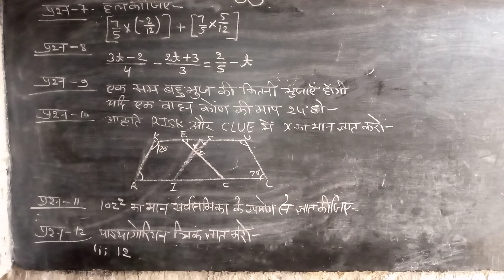February 2, 2024